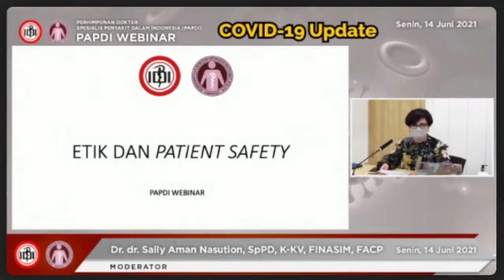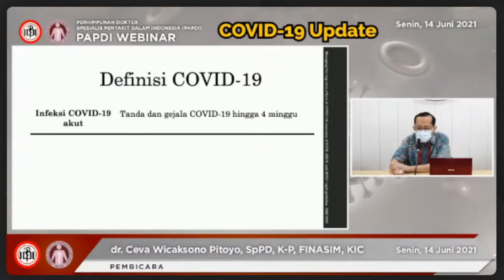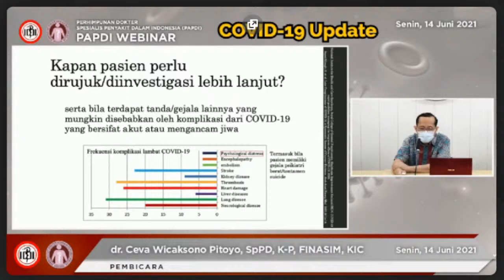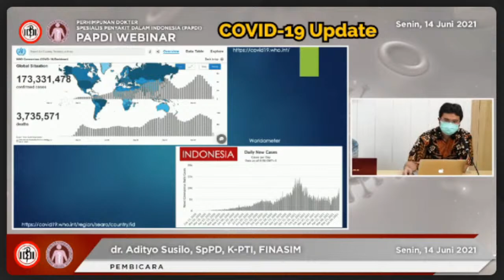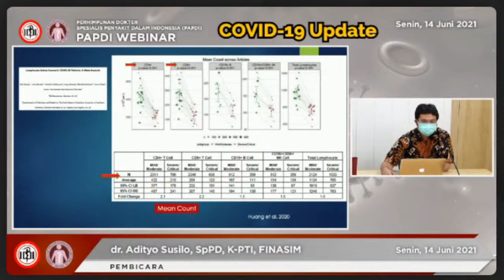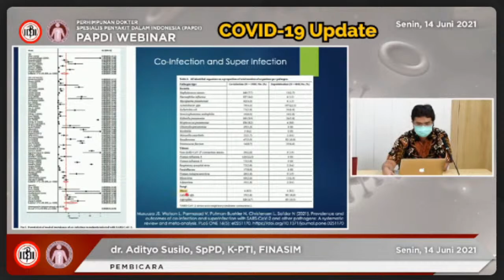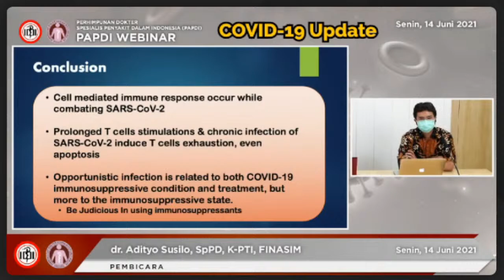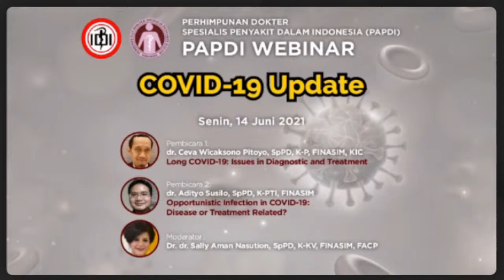COVID-19 Update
Perhimpunan Dokter Spesialis Penyakit Dalam Indonesia (PAPDI) kembali menyelenggarakan kegiatan PAPDI Webinar dengan tema *"COVID-19 Update"*
Hari/ tanggal : Senin, 14 Juni 2021
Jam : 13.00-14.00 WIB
Pembicara 1: dr. Ceva Wicaksono Pitoyo, SpPD, K-P, FINASIM, KIC
Topik : Long COVID-19: Issues in Diagnostic and Treatment
Pembicara 2: dr. Adityo Susilo, SpPD, K-PTI, FINASIM
Topik: Opportunistic Infection in COVID-19: Disease or Treatment Related?

Moderator : Dr. dr. Sally Aman Nasution, SpPD, K-KV, FINASIM, FACP
Tersedia SKP IDI dan e-Sertifikat u peserta PAPDI Webinar. Pendaftaran peserta PAPDI Webinar dapat mengakses di website PAPDI atau tautan link pada website webinar PAPDI di

To become the leading Doctor Education Study Program in Indonesia in the development of Medical Science and Health Science (IPTEKDOKKES) and service with family medical approach, especially in the utilization of biodiversity as a supporter of medicine and based on Islaman.
Nb: Semua video merupakan dokumentasi untuk Pembelajaran. Video ini mungkin memuat lagu/konten audio video karya orang lain.